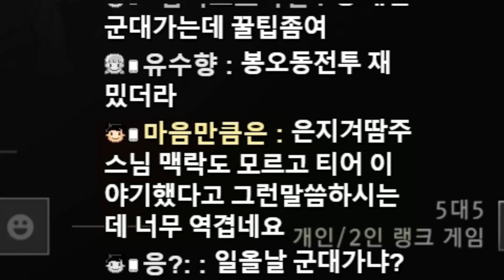이 영상은 영상이 아니야, 우리들의 추억이야!【원딜 이즈리얼】 -해물파전의 긍정롤세상 LOL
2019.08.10 ~ 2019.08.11 생방송 중 한 부분입니다.
"이 영상은 영상이 아니야, 우리들의 추억이야!"